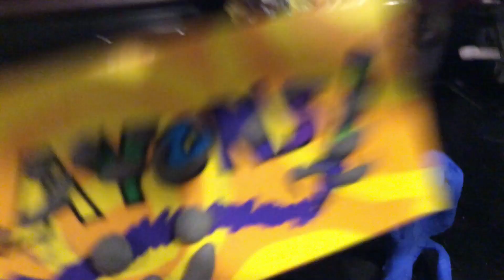Happ Happy LaborDay